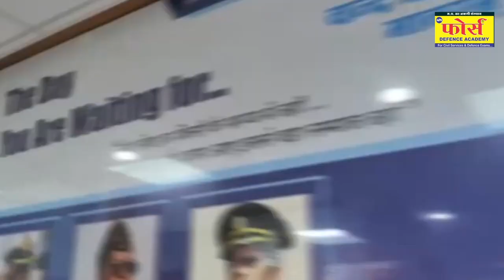How to Prepare SSB in two Months | SSB INTERVIEW | PPDT Practice | PPDT examples Force Defence Acad